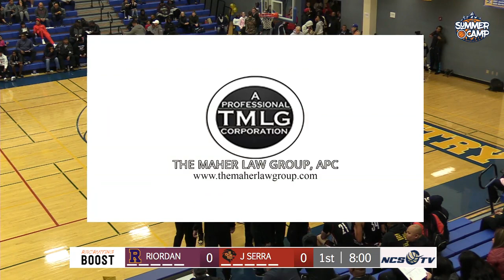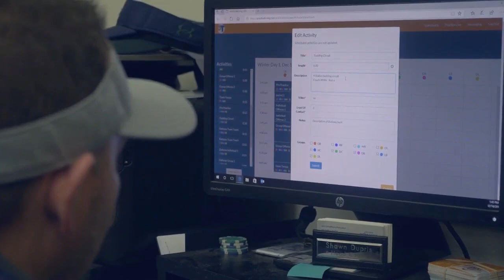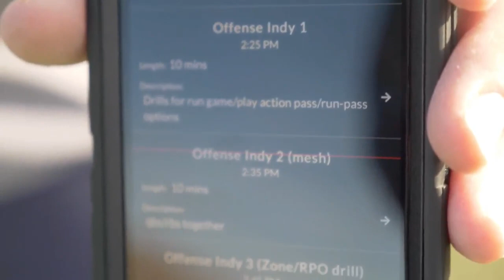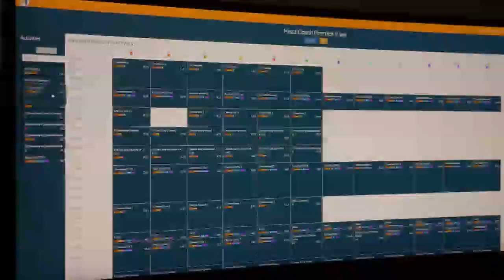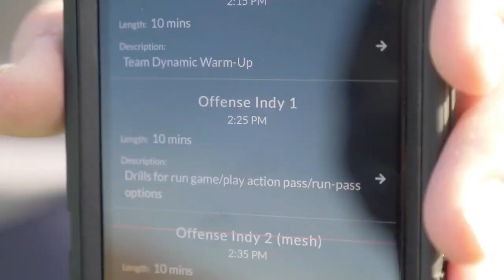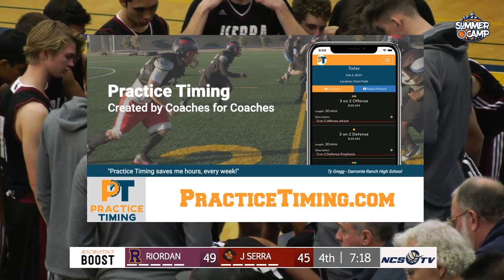Archbishop Riordan vs JSerra Catholic High School Boys Basketball LIVE 11/30/19